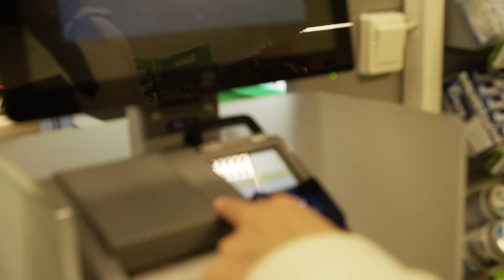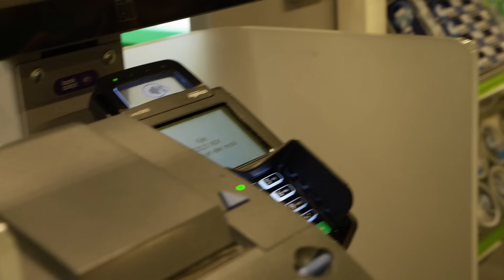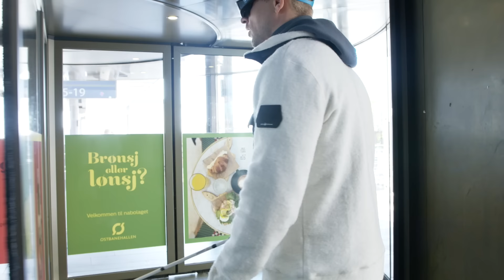Må være blinde en hel dag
Erik Follestad og Mads Hansen prøvde seg som blinde for en dag, og utfordringene sto i kø.

Anbefalt aldersgrense:
Ida Fladen og Erik Follestad er tilknyttet Max Social, som er et heleid profilbyrå i VGTV AS. VGs redaksjonelle vurderinger gjøres uavhengig av dette. Redaksjonen står fritt. Oversikt over bindinger for profiler som gjør oppdrag for VG ligger nederst på VG-fronten.